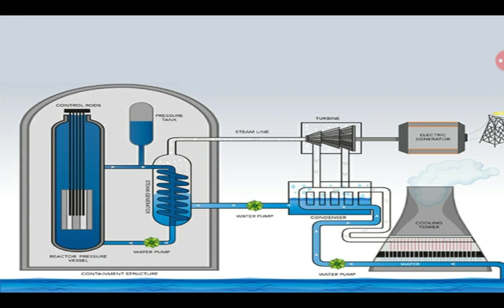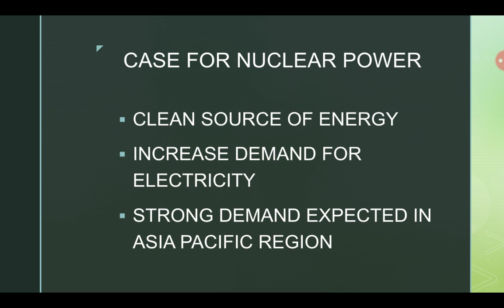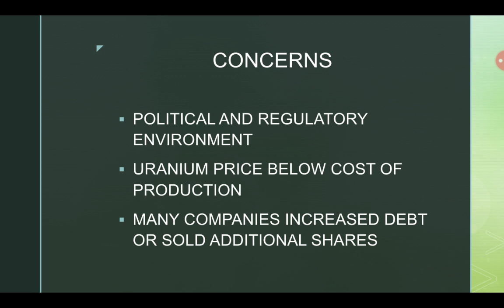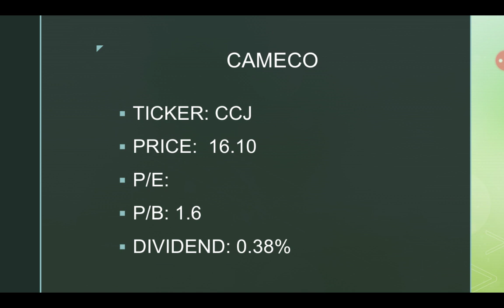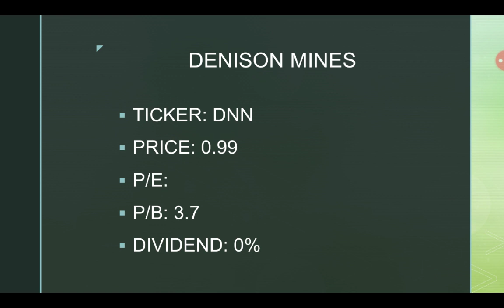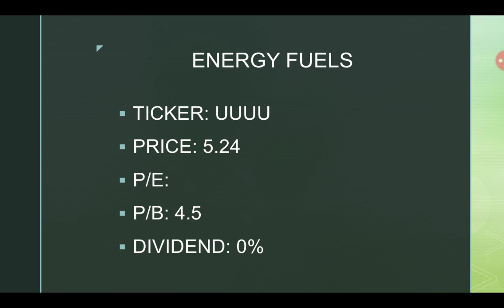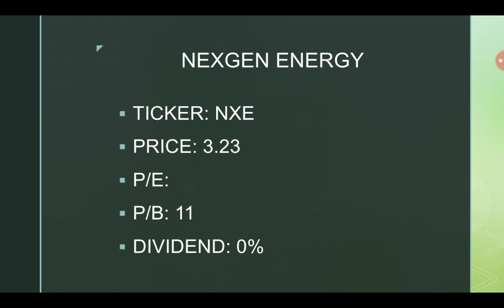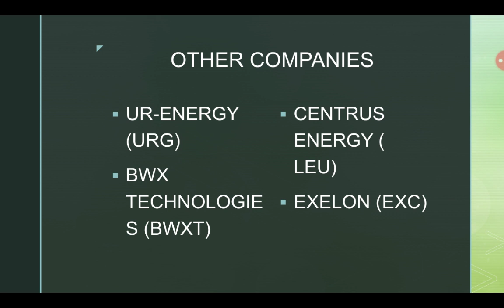6 NUCLEAR POWER STOCKS TO BUY NOW 2021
I discuss several stocks listed on NYSE that focus on nuclear power or uranium.